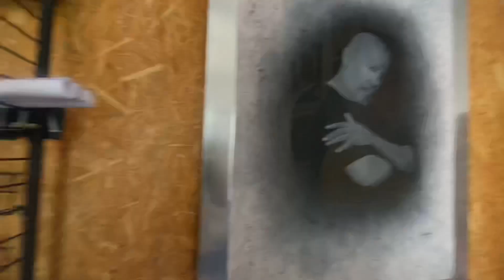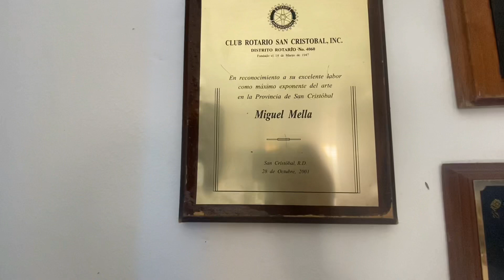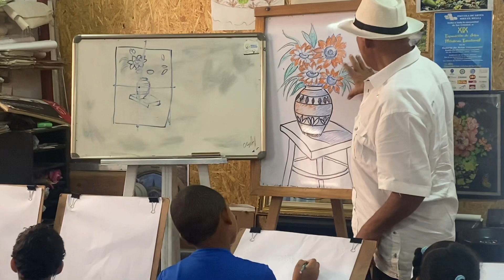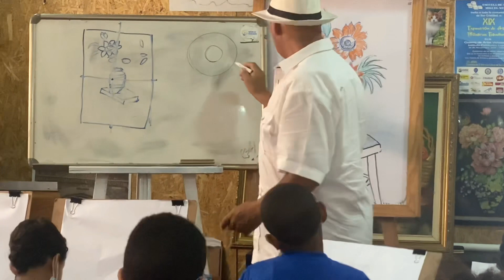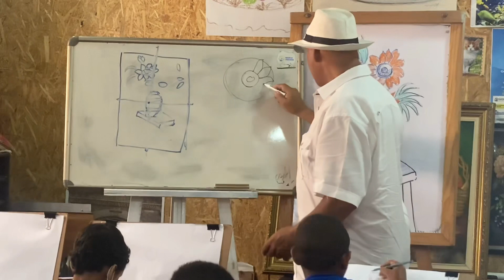Top Art School For All Ages In The Dominican Republic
What an experience !… One of The Top Art schools in the Country opened its doors up for The Dominican Route